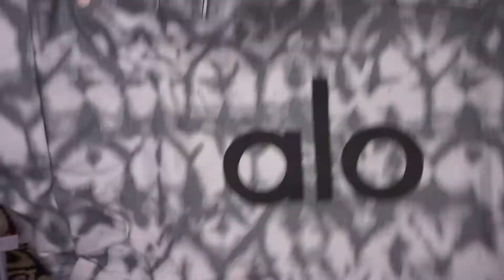ALO YOGA ATHLETICWEAR UNBOXING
Thanks for checking out my video! Let me know if you've tried Alo Yoga clothing and your thoughts!

Be sure to check out @DaveNealComedian

HIVE: @Christy’s Corner

For Disney, Harry Potter or Christy’s Corner merch visit Welcome to the Simple Life

Pineapple Clothing:
Code: chrmill

Please visit my partner channels at:
My Equipment and editing tools:
stabilizer - igadgitz
Sony A5100
Splice
iMovie
PicsArt
GoPro editor